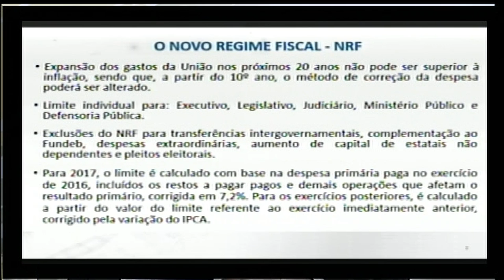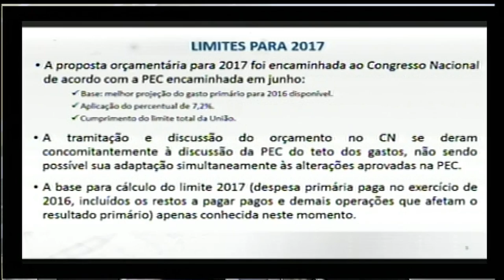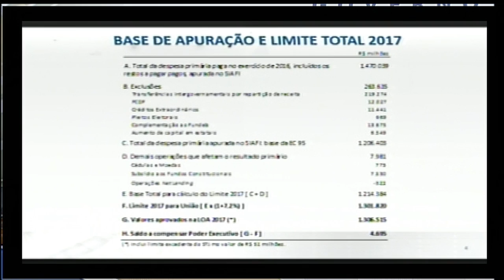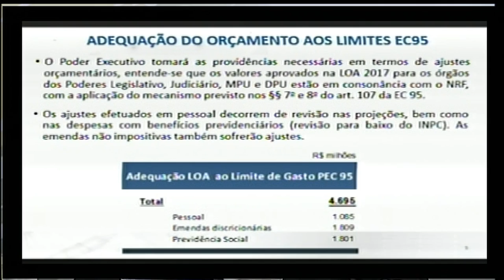Governo anuncia ajustes no orçamento para adequação ao novo Regime Fiscal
REPÓRTER NBR - 31.01.17: Ministro do Planejamento, Dyogo Oliveira, concedeu entrevista coletiva para anunciar ajustes no orçamento deste ano. As mudanças são necessárias para adequar o orçamento ao novo Regime Fiscal, que busca preservar o equilíbrio nas contas públicas. No total, serão contingenciados cerca de R$ 4,6 bilhões em áreas como pessoal, emendas parlamentares e Previdência Social.